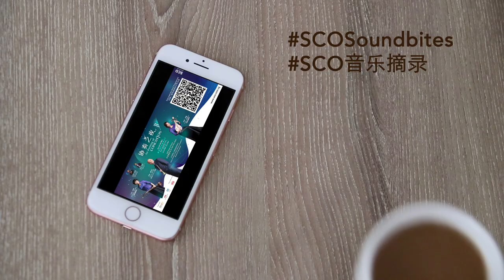Fantasia of the Western Regions 《西域随想》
SCOSoundbites – Fantasia of the Western Regions

Concert: An Evening of Concertos II

Date: 30 April 2022

Zhonghu Solo: Lin Gao

Composed by Wang Yueming

In an ancient era and in the faraway western land where the many ethnic groups lived, there was a storyteller (as represented by the alto erhu) who spoke in a low voice, narrating a story about life, death, love and hatred. This composition was commissioned by the SCO and was premiered on 21 September 2002. This composition was the first concerto composed for the alto erhu and orchestra. Besides the full expression of the rich and mellow timbre of the alto erhu, the composer made several breakthroughs in the expressiveness of the instrument.

SCO音乐摘录 - 《西域随想》

音乐会：《协奏之夜II》

中胡独奏: 林杲

王月明作曲

在远久的年代、遥远的西部、许多民族赖以生存的土地上，说书人 (低音二胡) 低声讲述着昨天的故事，昨天的生、 死、爱、恨 。此曲由新加坡华乐团委约作曲，并于2002年9月21日首演。 此曲是第一首正式为低音二胡与乐队创作的乐曲。作曲家在乐曲中除了对原有诨厚、雄壮的音色加以充分发挥外， 也力求对低音二胡的演奏表现力方面做更多的突破。